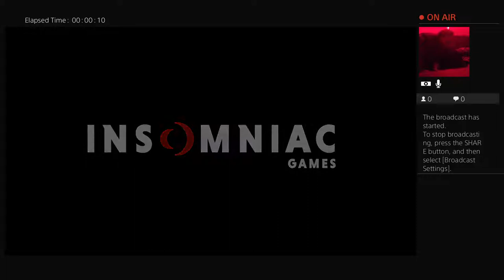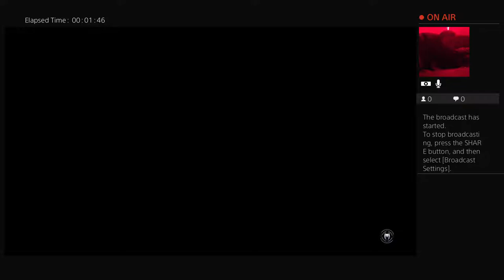Cais first time with a pc